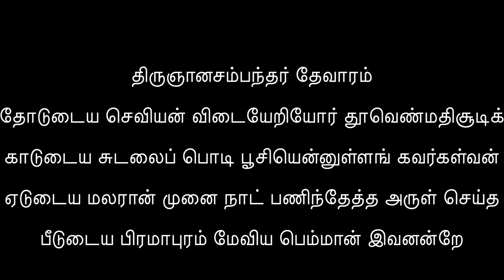Thodudaiya Seviyan || Thevaram || Thirugnana Sambandhar || Vangal A.Kanthamani Ammal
தோடுடைய செவியன் விடையேறியோர் தூவெண்மதிசூடிக்

காடுடைய சுடலைப் பொடி பூசியென்னுள்ளங் கவர்கள்வன்

ஏடுடைய மலரான் முனை நாட் பணிந்தேத்த அருள் செய்த

பீடுடைய பிரமாபுரம் மேவிய பெம்மான் இவனன்றே.